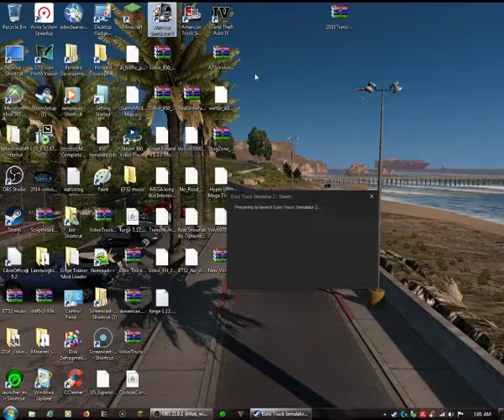EURO TRUCK SIMULATOR 2 VOLVO 850 NIGHT DRIVE END IN DAY